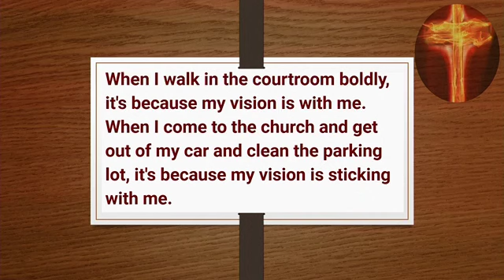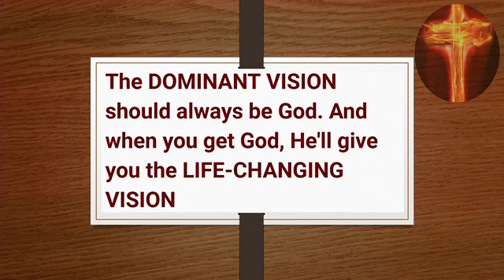"MY VISION WILL SEARCH FOR ME" CLIP 5